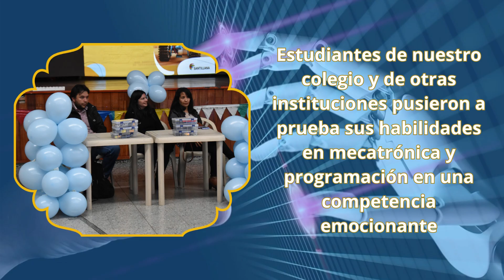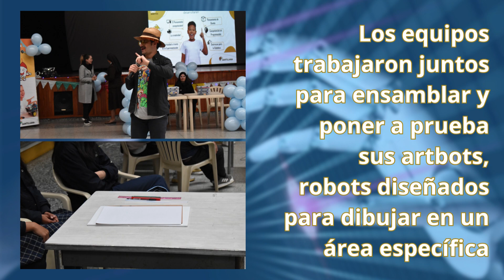CONCURSO SET VEINTIUNO - 2023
¡El concurso de robótica "Set Veintiuno" fue todo un éxito en el Colegio María Inmaculada! 🤖🎉 Estudiantes de nuestro colegio y de otras instituciones pusieron a prueba sus habilidades en mecatrónica y programación en una competencia emocionante. Los equipos trabajaron juntos para ensamblar y poner a prueba sus artbots, robots diseñados para dibujar en un área específica. 💪💡 ¡Descubre la emoción, el trabajo en equipo y la creatividad desplegados durante esta increíble experiencia!